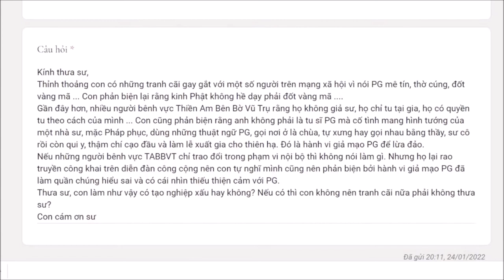909. Có nên tranh cãi để bảo vệ chánh pháp?